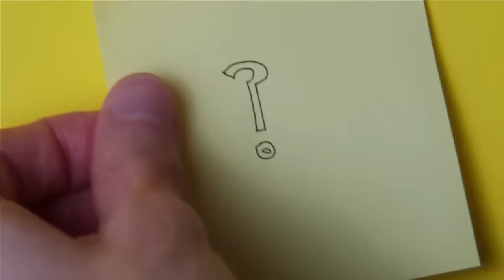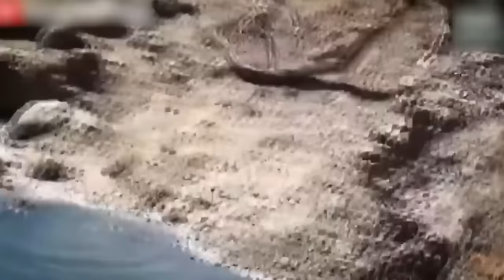12 Times Snakes Messed With The Wrong Opponent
12 Times Snakes Messed With The Wrong Opponent

15 Moments When Snakes Messed With The Wrong Opponents

This Snake Was Doomed! Rare Animal Fights Caught on Camera

These Snakes Encountered the Wrong Opponent! Rare Animal Battles Caught on Camera